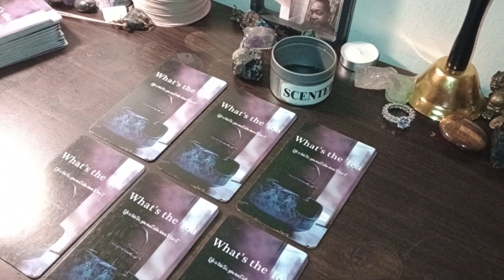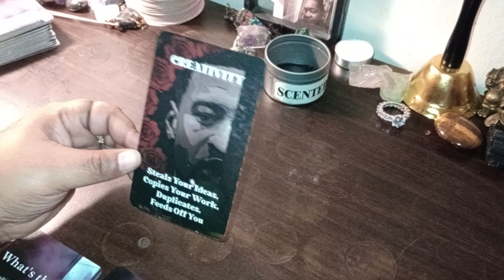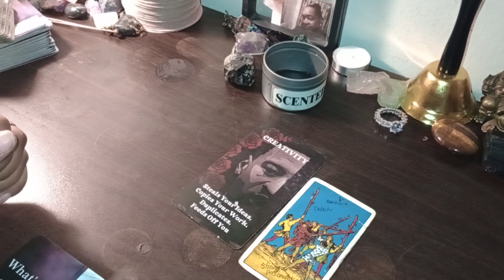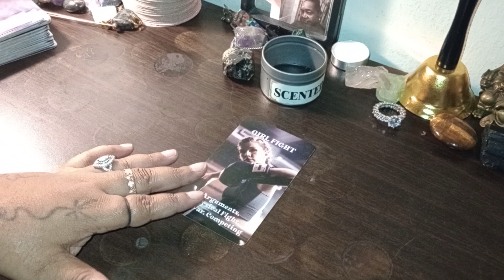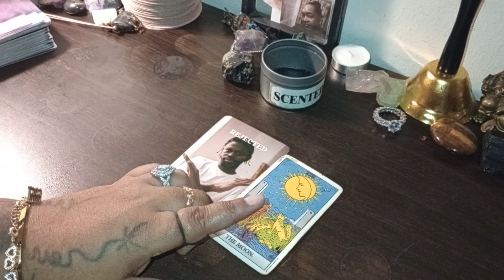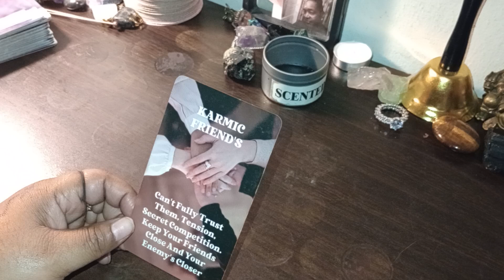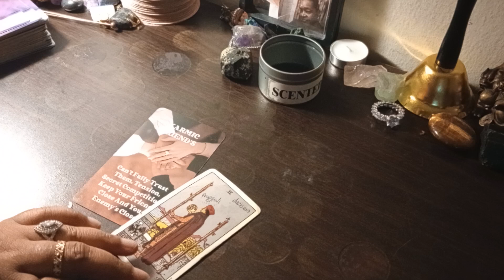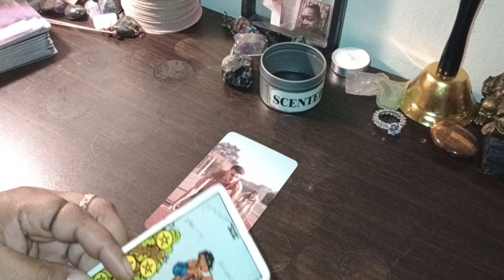What's the Tea on your Bum ass Ex 🙅🤫🤫😮😂🤣🤣😂 Pick a card Timeless Reading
TAKE ONLY WHAT RESONATES WITH YOU AND LEAVE THE REST.  MUCH LOVE TO MY SUPPORTERS  .I LOVE YOU🥰.  THANK YOU SO MUCH FOR ALL THE LOVE  . .

I provide
phone reading's
email reading's
live recorded reading's

Timestamps 👇👇👇👇👇👇👇👇👇👇👇👇👇

Pile 1- 0:44
Pile 2- 3:30
Pile 3- 9:04
Pile 4- 12:56
Pile 5- 17:24
Pile 6- 21:02